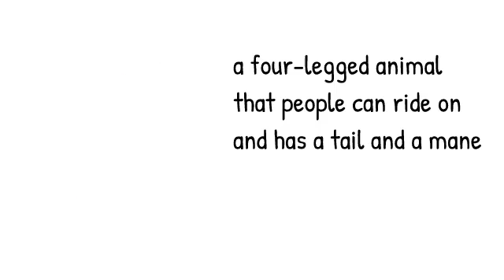Horse Junior eXtraDICTION